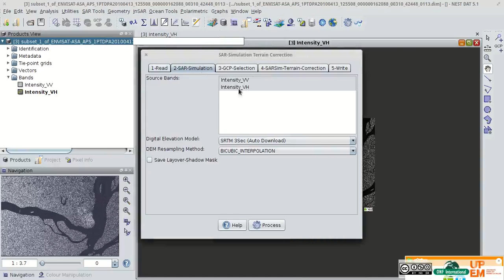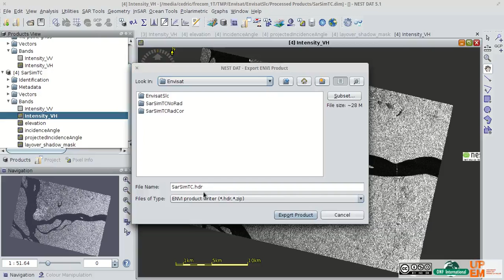Tutorial - How to orthorectified Radar data with Next ESA Sar Toolbox (NEST)?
This video describe how to make radar orthorectification with NEST.